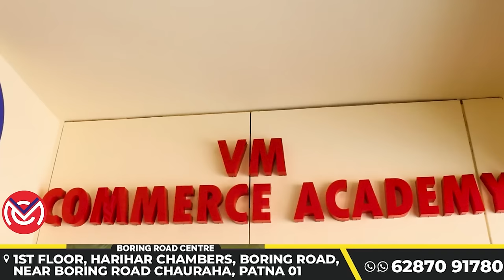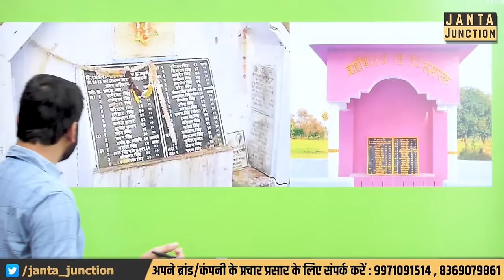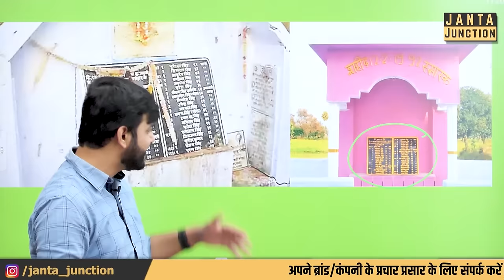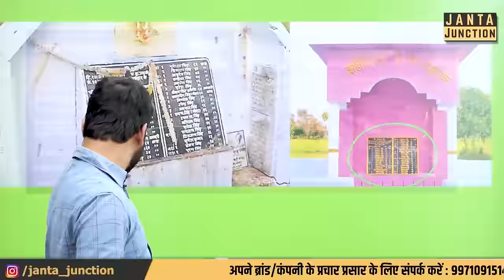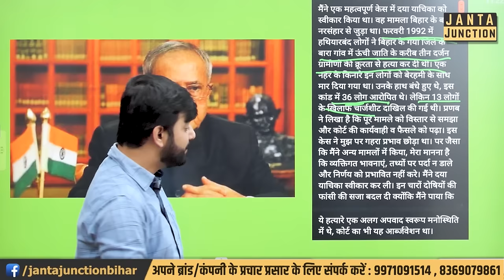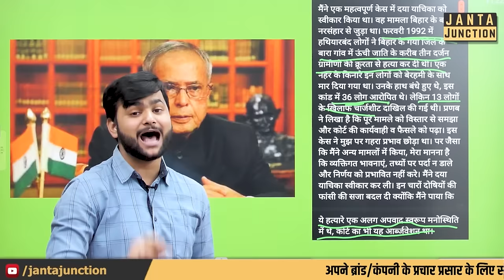35 भूमिहारों को काटकर खत्म किया गया और राष्ट्रपति ने सजा पर रोक लगा दी! Bhumihar of Bihar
34 भूमिहारों को आधी रात में खत्म किया गया और राष्ट्रपति ने सबके सजा पर रोक लगा दी! अपने किताब में राष्ट्रपति ने इसके बारे में क्या लिखा है?